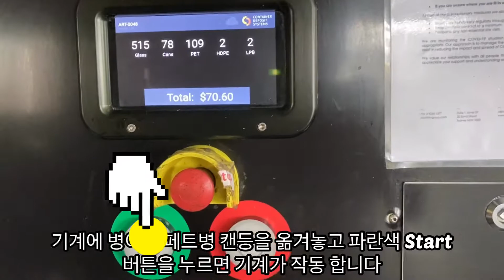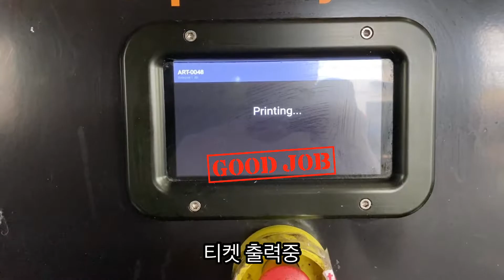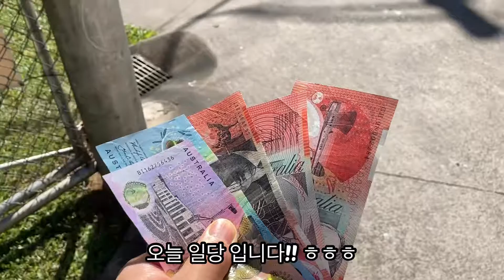Cash for containers | How to recycle | 재활용품 팔아서 돈벌기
호주 재활용품 교환해서 돈 벌기
Cash for containers